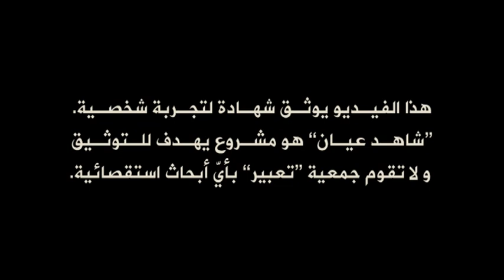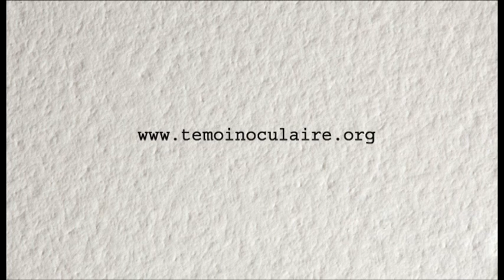Témoignage sur la torture Najoua Rezgui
شاهد عيان :
 مبادرة للجمعية التونسية للتعبير الفني الرقمي"تعبير" بدعم من برنامج الامم المتحدة الانمائي.

في اطار النقاش حول مسار العدالة الانتقالية في تونس يصبو هذا المشروع إلى جمع ونشر شهادات من ضحايا التعذيب خلال الفترة الفاصلة بين 1987 و 2010 عبر شبكة وطنية متكونة من مدونين شبان يستند عملهم على الفيديو.
 تنشر الشهادات تحت رخصة المشاع الإبداعي
 في جميع الحالات لا يمكن إعادة استعمال الفيديو لأغراض تجارية.
 مهمتنا تلقي شهادات حول التعذيب و توثيقها بالفيديو و نشرها و لا نقوم بأبحاث استقصائية.
  نحن نتعهد بالتزام المهنية و المصداقية و عدم التحيز.
 نحن نمتنع مطلقا عن تقاضى أي أموال أو هدايا من الشهود كما أننا نمتنع عن منح الشهود أي أموال أو عطايا تحت أي مسمى و مهما كانت الأسباب. "
مقتطفات من ميثاق عمل شاهد عيان

تصوير : أيمن العمراني
مونتاج : رفيق العمراني
عن نجوى الرزقي :
نجوى الرزقي هي مناضلة صلب الاتحاد العام لطلبة تونس تم ايقافها في غرة نوفمبر 1994 في أحداث كلية رقادة بالقيروان وحكم عليها بالسجن صحبة مجموعة أخرى من الطلبة لمدة عامين و4 أشهر.
السبب كان اعتصام الطلبة على خلفية الفصل 72 الذي يمنع التثليث في نفس السنة. التهم الموجهة إليها منها الانتماء إلى جمعية غير مرخص فيها والتجمهر بالطريق العام ووضع الحواجز بالطريق العام وعقد اجتماعات محجرة والاعتداء على أملاك الغير و الاعتداء على موظف أثناء تأدبة وظيفته.
تتحدث نجوى عن ظروف الايقاف والارهاب النفسي و التعنيف و التعذيب عند الاستنطاق الذي خلف لها ضررا بدنيا وكسور على مستوى الاصابع (لاجبارها على الامضاء )
تتحدث عن الظروف السيئة بالسجون و خاصة سجن النساء بمنوبة
تواصلت الهرسلة بعد السجن من خلال فرض المراقبة الادارية بشكل غير قانوني والضغط على العائلة.
من أجل العودة للدراسة اضطرت نجوى لخوض اضراب جوع و هي حامل.
كما كان زواجها من عبد الجبار المدوري (مناضل سياسي) سببا لايقافها في فيفري 1998 وكانت مصحوبة بابنها الرضيع الذي كان عمره شهرا واحدا بمنطقة الأمن بباب سويقة حيث رفض الاعوان تقديم الاسعافات للرضيع على اثر نوبة حرارة.
لم يكن مسموحا لها في فترة حكم بن علي الحصول على شغل . كما انها لم تسترد حقها في الشغل بعد الثورة ايضا حيث اضطرت لخوض اضراب جوع اضافي في الغرض.
ترى نجوى انه لا يمكن الحديث عن عدالة انتقالية طالما لم يتم الكشف عن أرشيف البوليس السياسي .
الحديث عن المصالحة بالنسبة لنجوى يعني ضمنيا القدرة على المحاسبة والحال انه لم يتم محاسبة البوليس السياسي والقضاة الذين تورطوا في هذه المحاكمات سياسية "والعاملين بالتعليمات" كما لم يتم رد الاعتبار للمساجين السياسيين والطلبة النقابيين في حقهم الشرعي في الشغل.هذا و تستغرب نجوى انه لم يتم الاستماع لشهادتها سوى من قبل بعض مكونات المجتمع المدني .وهي تطالب بضرورة الكف عن اتّباع سياسة المماطلة والتعامل الجدي مع هذه الملفات.